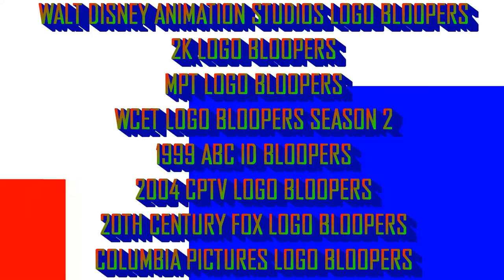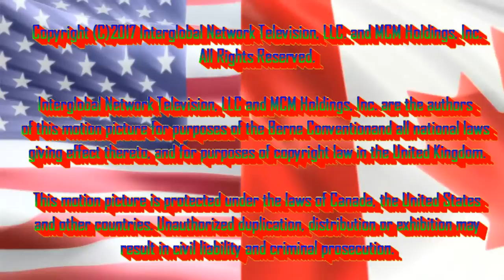[#594] All of my Logo Bloopers videos from August 2017! (Part 2)